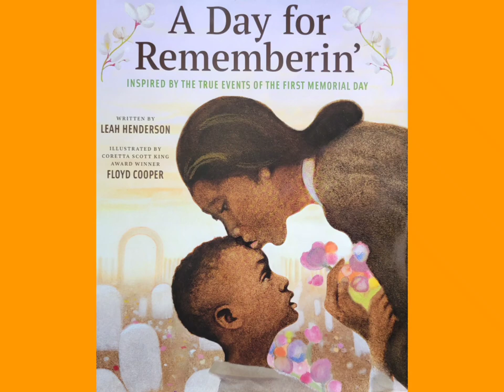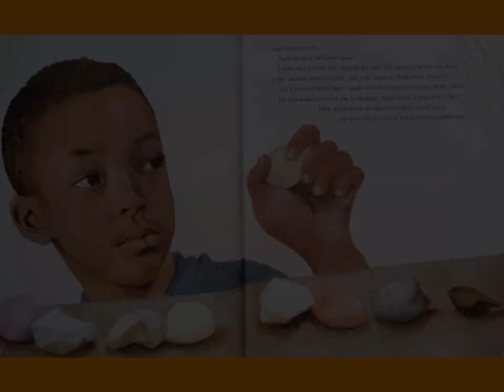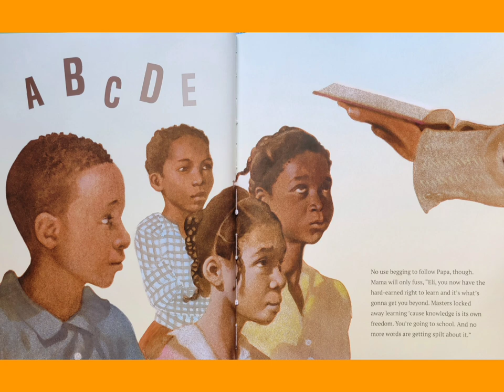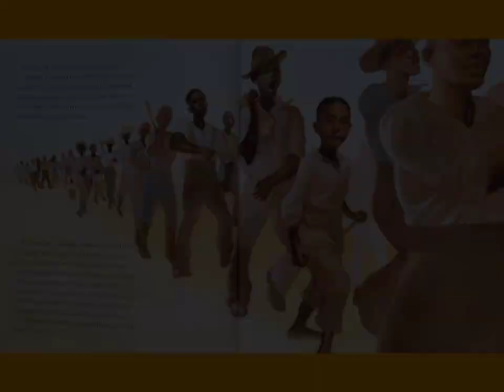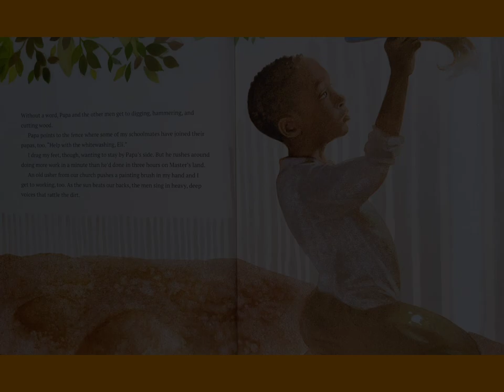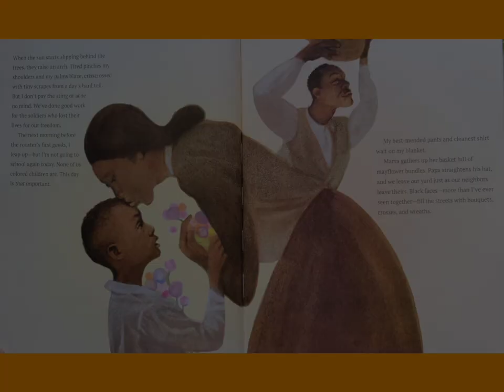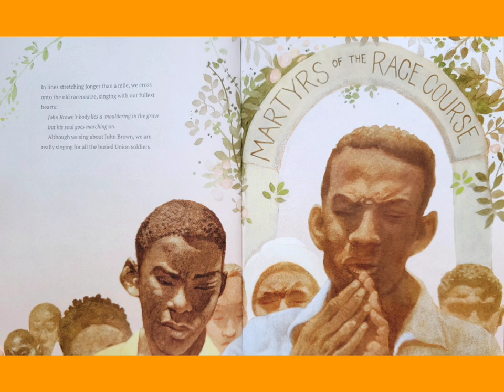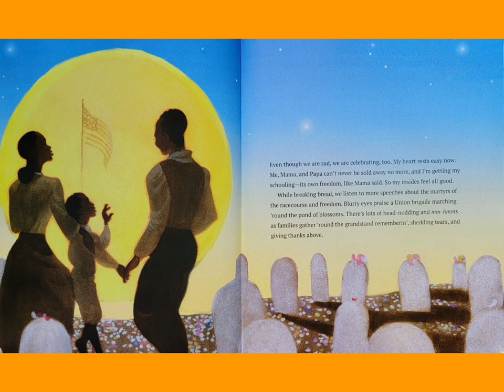A Day for Rememberin' Inspired by the true events of the first Memorial Day - Read Aloud Kid's Book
Written by Leah Henderson
Illustrated by Floyd Cooper